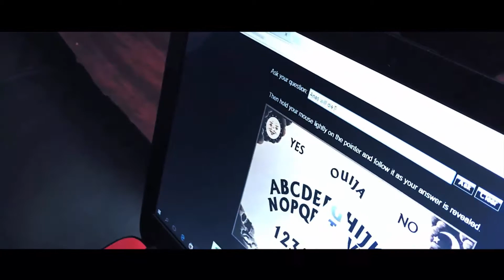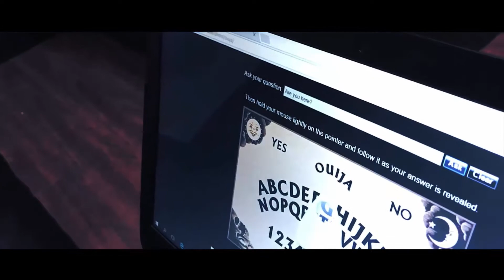Ouija Curse/ Power Rangers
Directed by German Cruz